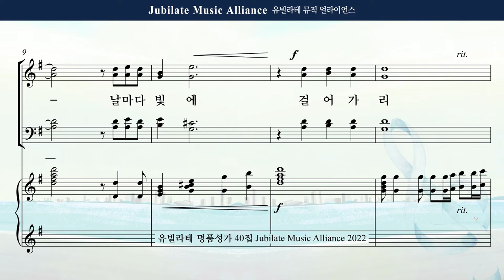[유빌라테 40집] 31-3. 최지은 - 축도송 Tenor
*  14마디 Tenor "C(도)"는 두박자, Bass "G(솔)"은 세박자 입니다.*